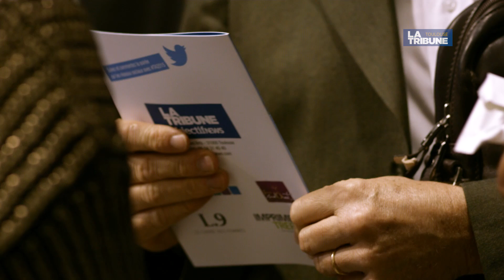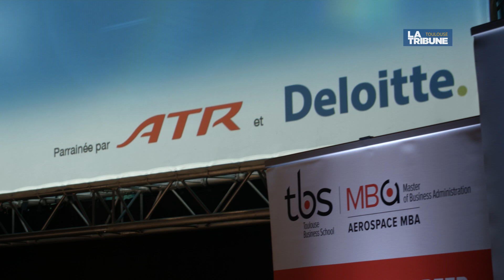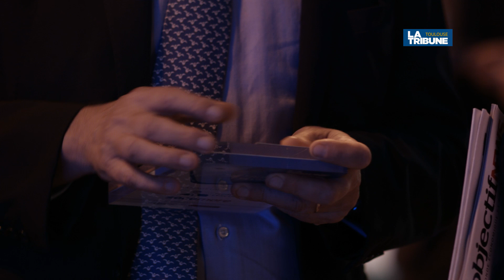Les Trophées de l'Aéronautique 2015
Retour sur la soirée organisée le 19 novembre 2015 par La Tribune Toulouse à l'Espace Cobalt pour célébrer la filière aéronautique française et mettre en lumière les sous-traitants du secteur.